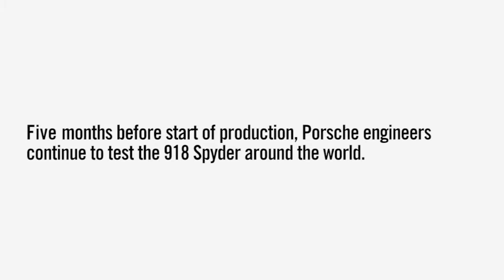Porsche 918 Spyder Prototype Hot Weather Testing 2013